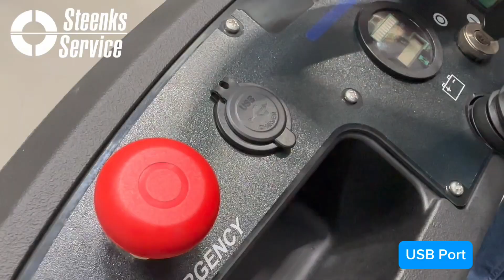Stefix 1000 Toro schrobmachine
De Stefix 1000 Toro schrobmachine is de sterkste en grootste schrobmachine in het assortiment van Steenks Service. De machine heeft een capaciteit van 5.500 vierkante meter schrobben en zuigen. Het voordeel van een schrobmachine is dat de vloer eerst wordt schoon geschrobd en daarna gelijk wordt droog gezogen. Het resultaat is een vloer die helemaal schoon is.

The Stefix 1000 Toro scrubber is the strongest and largest scrubber in Steenks Service's range. The machine has a capacity of 5,500 square metres of scrubbing and vacuuming. The advantage of a scrubbing machine is that the floor is first scrubbed clean and then immediately sucked dry. The result is a floor that is completely clean.